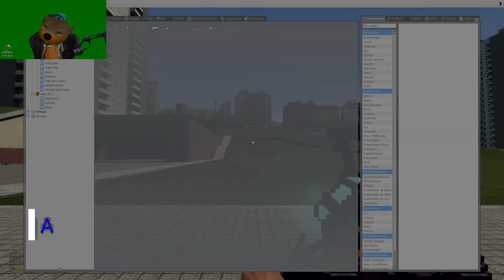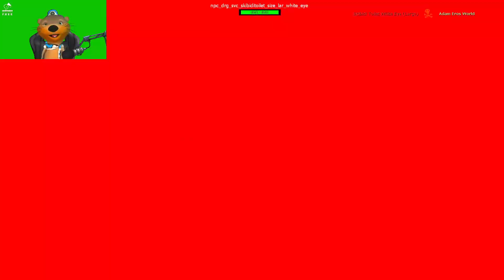The Skibidi Toilet Multiverse in Garry's Mod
Nosso canal de Games: Adam Eros World
Nosso canal de Roblox: Adam Eros Games
Nosso canal de Brinquedos: Plush Island
Nosso canal de Comidas: Adam Eros Eating

👊Bora Pra Cima que é só o começo!